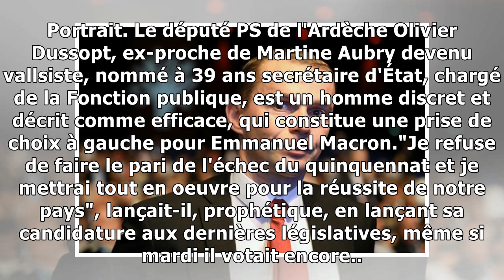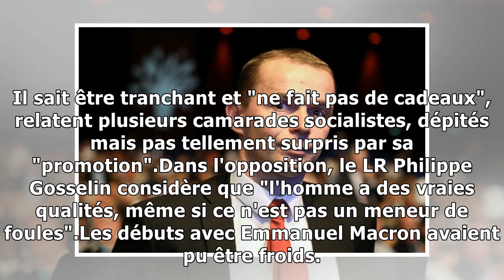Le député ps olivier dussopt, une prise à gauche pour macron